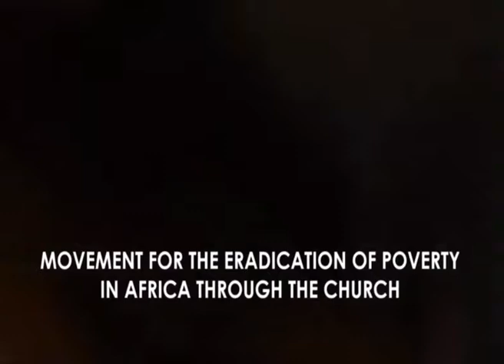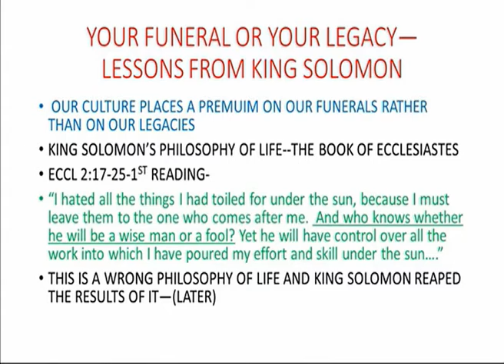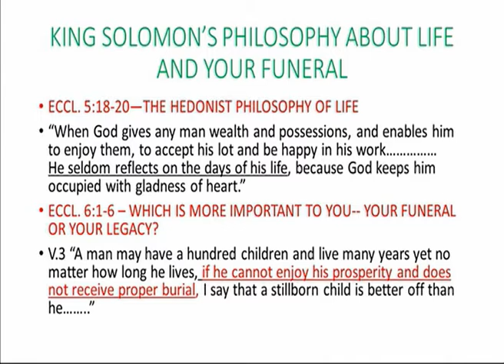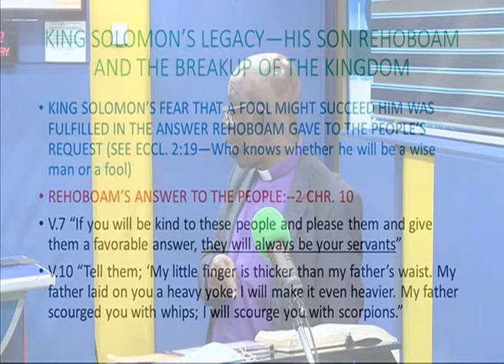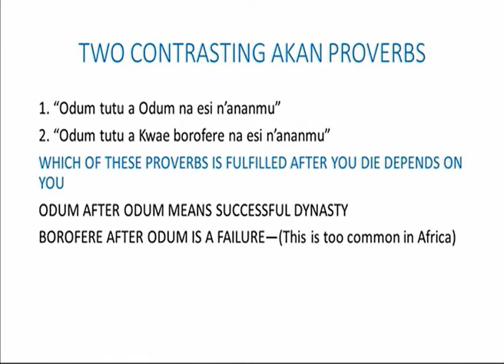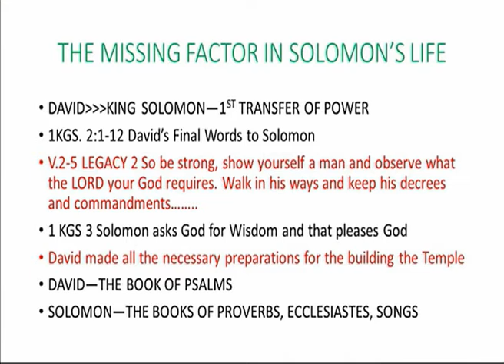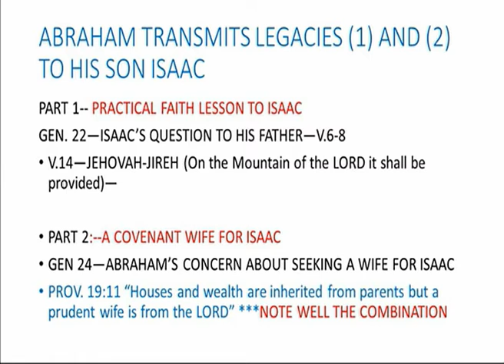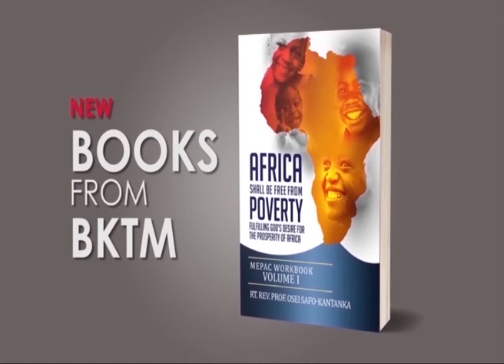YOUR FUNERAL OR YOUR LEGACY (Leaving Moral & Material Inheritance For Your Generation).